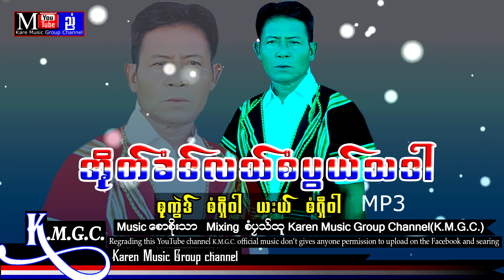Oh Kor La Saw Pwer Tha Dar : Saw Shee War 2022 [ Officail Audio ]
Oh Kor La Saw Pwer Tha Dar : Saw Shee War 2022